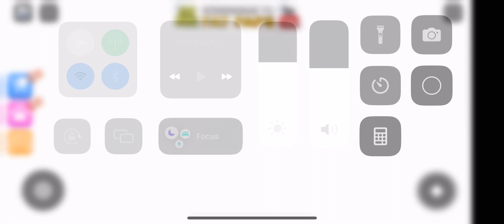I escaped a Roblox hospital